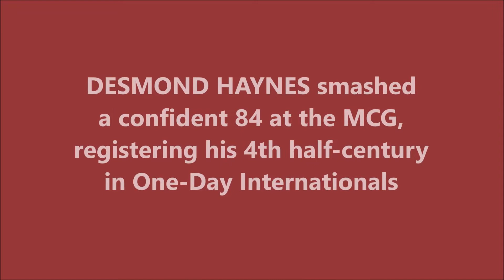DESMOND HAYNES | 4th ODI Fifty | 84 @MCG | WI vs PAK | 1st Match | Benson & Hedges World Series 1981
Also watch,

Desmond Leo Haynes is a former Barbadian cricketer and cricket coach who played for the West Indies cricket team between 1978 and 1994. Haynes favoured a more measured approach to batting and scored 7,487 runs in 116 Test matches at an average of 42.29, his highest Test innings of 184 coming against England in 1980. He is one of the few Test batsman to have been dismissed handled the ball, falling in this fashion against India on 24 November 1983. He is also one of the few players to have scored a century on an ODI debut.

He first made his name on the international scene with 148 at Antigua in a One-Day International against Australia and until recently Haynes held a number of ODI records, including most runs and most centuries. His 148 against Australia came on his debut match in One Day International which still remains the highest run ever made by a batsman on debut in ODI as well as the fastest century scored by an ODI debutant. He played in the World Cup of 1979, won by the West Indies, and returned to the competition in 1983, 1987 and 1992.

Haynes was only the 3rd West Indian to carry his bat in a Test innings. He is one of only two players in international Test Cricket to achieve this feat three times, the other being Dean Elgar.

Haynes scored 18 centuries in Test matches and 17 centuries in One Day International (ODI) matches. His 1st Test century came in February 1980 against New Zealand at the Carisbrook, Dunedin, a match the West Indies lost by one wicket. His highest score of 184 runs came the same year against England at the Lord's Cricket Ground, London. Five of his Test centuries came against Australia. Haynes scored Test centuries at 12 cricket grounds, against 5 different opponents, including 8 at venues outside the West Indies.

Haynes scored a century on his ODI debut in February 1978 against Australia at the Antigua Recreation Ground, St John's. His score of 148 runs in the match earned him a man of the match award, resulting in the West Indies' win. His highest score in ODIs remained 152 runs, against India at the Bourda, Georgetown in March 1989. Due to his man-of-the-match performance, the West Indies won the match by 101 runs, and the series 5-0. He was most successful against Australia making 6 ODI centuries against them.

He was rated by Trinidad and Tobago Guardian as "one of the greatest of all time", while the BBC described him as "one of the greatest opening partnerships in history with fellow Barbadian Gordon Greenidge." The cricket almanac Wisden noted his "combination of timing and barely evident power", and named him one of their Cricketers of the Year in 1991. In June 2021, he was inducted into the ICC Cricket Hall of Fame as one of the special inductees to mark the inaugural edition of the ICC World Test Championship final.